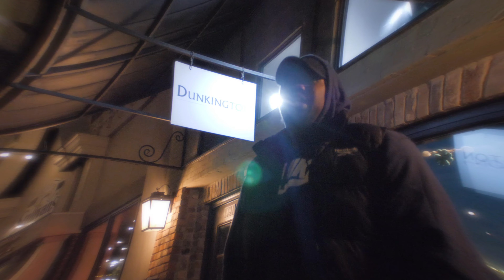Tee Long - Chasing Satisfaction (Directed/Edited By Don Sipp)